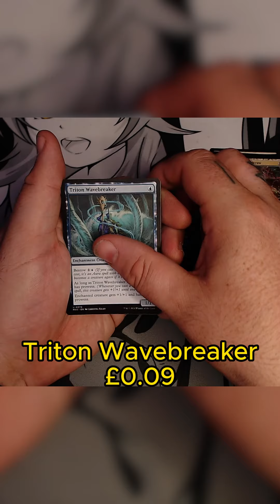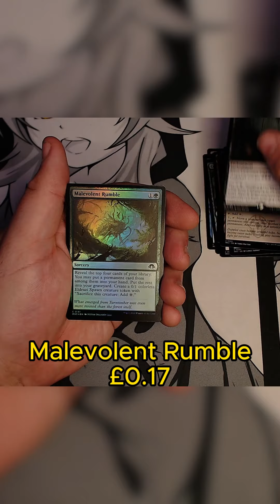pack 1 from the bundle box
pack one from the modern horizons bundle